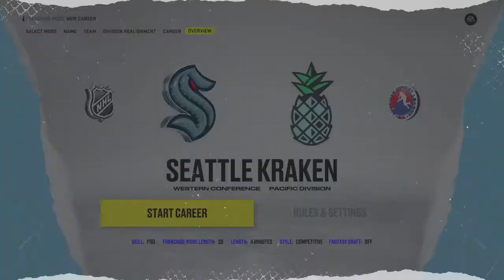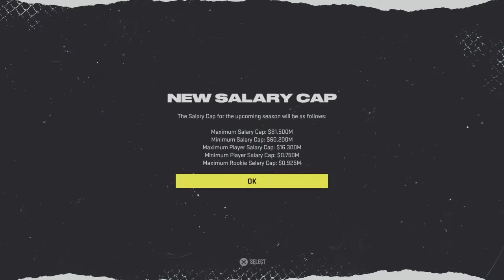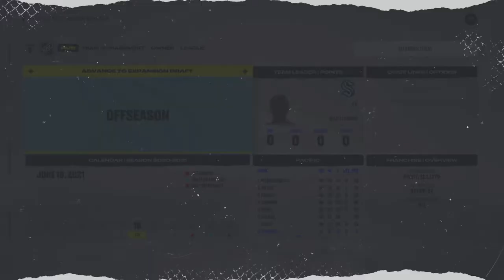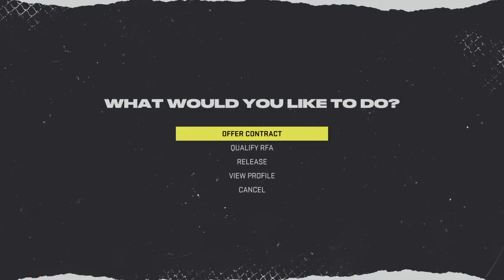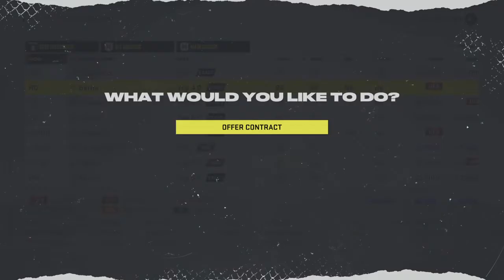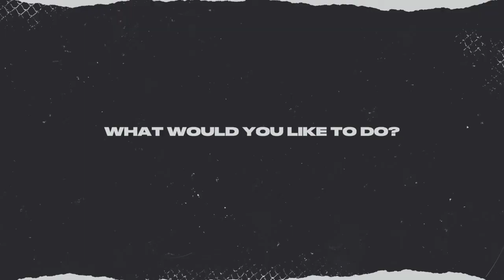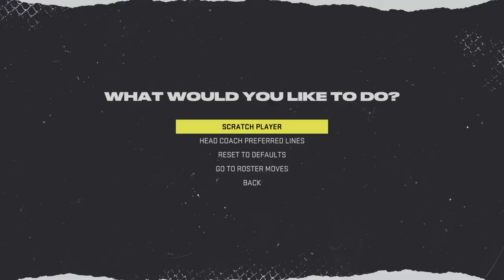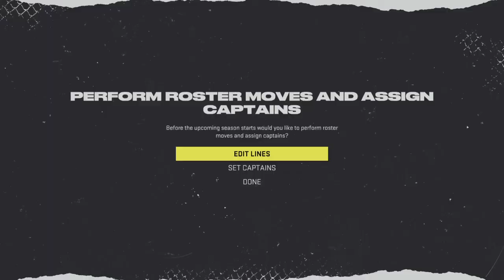Meet the Team! Seattle Kraken NHL 22 Franchise Mode ASMR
Take notes, Ronny.